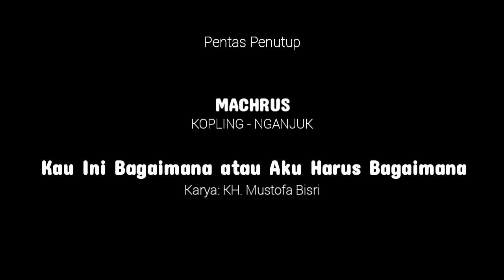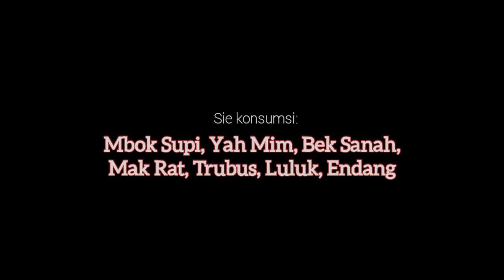PMT #8 H2 || Baca Puisi || Kau Ini Bagaimana atau Aku Harus Bagaimana - KH Mustofa Bisri || Machrus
Machrus
KOPLING Nganjuk

Baca Puisi
Kau Ini Bagaimana atau Aku Harus Bagaimana - KH Mustofa Bisri

Pagelaran Musimtandur #8
Sanggar Rumah Ilalang
Komunitas Seni Ilalang Indonesia
Nganjuk, 04 - 05 Nopember 2022

Hari Kedua, 05 Nopember 2022